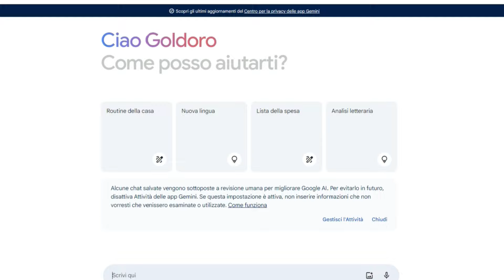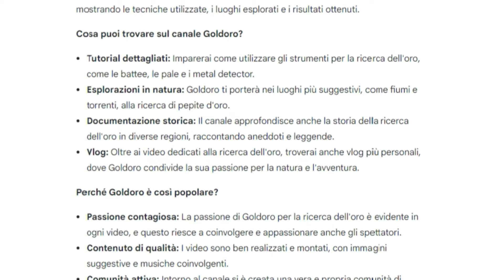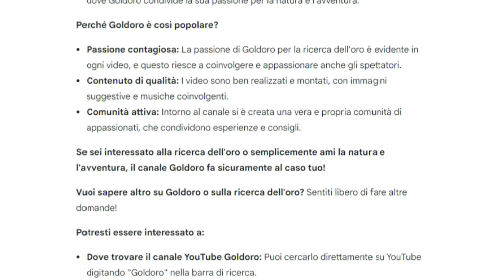Chi è Goldoro? Lo chiedo all'Intelligenza Artificiale di Google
Goldoro è un nome che si associa principalmente a un canale YouTube molto popolare tra gli appassionati di ricerca dell'oro. Il creatore del canale, di cui non si conosce il vero nome, condivide le sue esperienze di prospezione aurífera, mostrando le tecniche utilizzate, i luoghi esplorati e i risultati ottenuti.

Cosa puoi trovare sul canale Goldoro?

Tutorial dettagliati: Imparerai come utilizzare gli strumenti per la ricerca dell'oro, come le battee, le pale e i metal detector.
Esplorazioni in natura: Goldoro ti porterà nei luoghi più suggestivi, come fiumi e torrenti, alla ricerca di pepite d'oro.
Documentazione storica: Il canale approfondisce anche la storia della ricerca dell'oro in diverse regioni, raccontando aneddoti e leggende.
Vlog: Oltre ai video dedicati alla ricerca dell'oro, troverai anche vlog più personali, dove Goldoro condivide la sua passione per la natura e l'avventura.
Perché Goldoro è così popolare?

Passione contagiosa: La passione di Goldoro per la ricerca dell'oro è evidente in ogni video, e questo riesce a coinvolgere e appassionare anche gli spettatori.
Contenuto di qualità: I video sono ben realizzati e montati, con immagini suggestive e musiche coinvolgenti.
Comunità attiva: Intorno al canale si è creata una vera e propria comunità di appassionati, che condividono esperienze e consigli.
Se sei interessato alla ricerca dell'oro o semplicemente ami la natura e l'avventura, il canale Goldoro fa sicuramente al caso tuo!

Vuoi sapere altro su Goldoro o sulla ricerca dell'oro? Sentiti libero di fare altre domande!

Potresti essere interessato a:

Dove trovare il canale YouTube Goldoro: Puoi cercarlo direttamente su YouTube digitando "Goldoro" nella barra di ricerca.
Quali attrezzature utilizza Goldoro: Nel canale troverai diversi video dedicati all'attrezzatura, con consigli su come scegliere i prodotti migliori.
Dove cercare l'oro in Italia: Goldoro si concentra spesso su località italiane, quindi potresti trovare ispirazione per le tue prossime uscite.